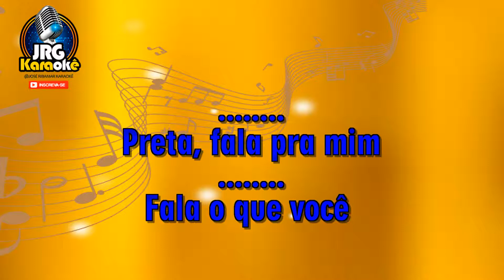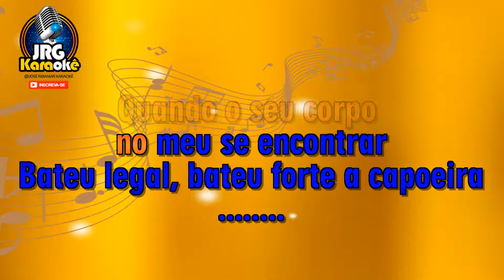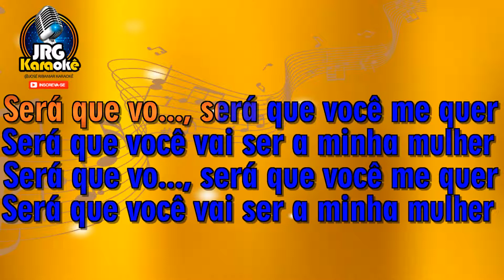BETO BARBOSA PRETA KARAOKE #4